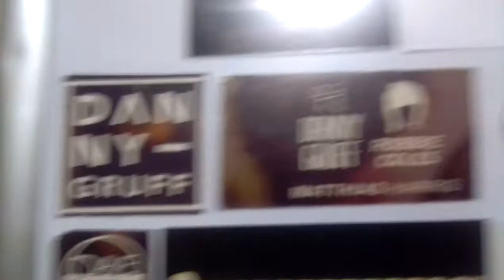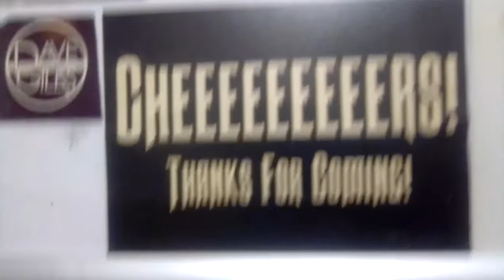My inspirational YouTuber picture frame!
Finally got round to showing you this!!!